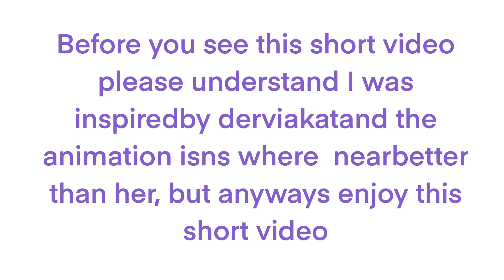Casino royale inspired draw it in your style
I got very lazy because I rushed it the next one won't be rushed again I want to point out derviakat at is the true animator of this video I just did it very sloppy so it's not so pretty and I put a Pac-Man audio 😂 c: bye